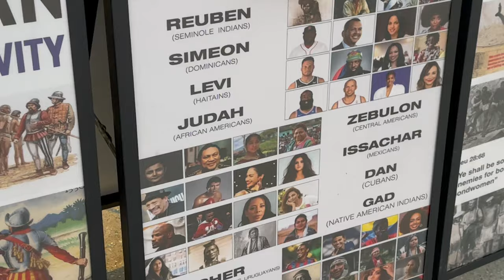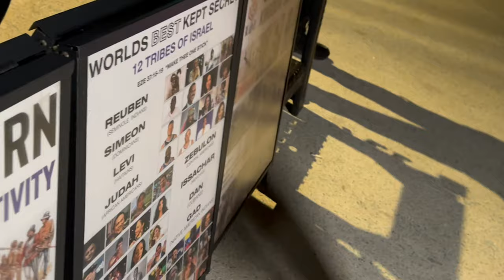OT ONLY & WOMEN ACTIVIST DEBATES THE ISRAELITES!! CAN WOMEN BE GODS?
$THEELOZ
$LOZHQCAMP